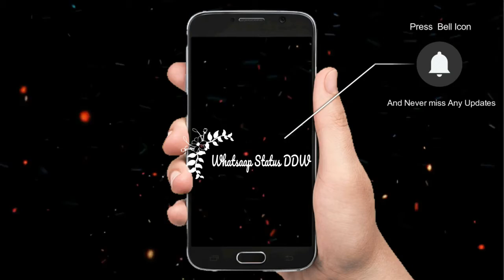Romantic Video - Latest Bollywood Song 2018 Musically Video Whatsaap Status DDW